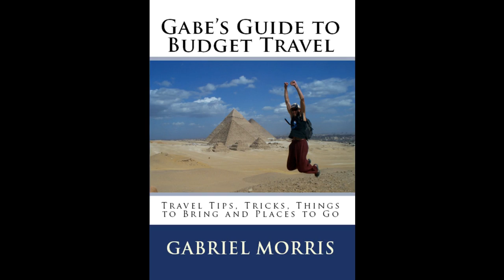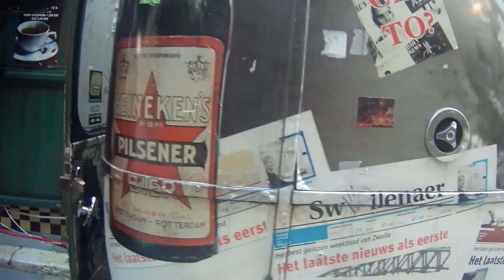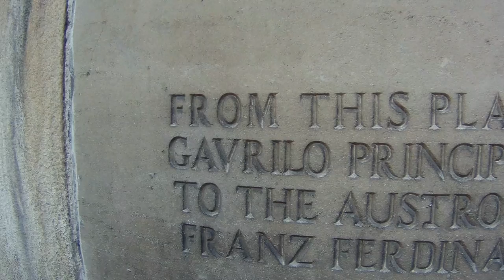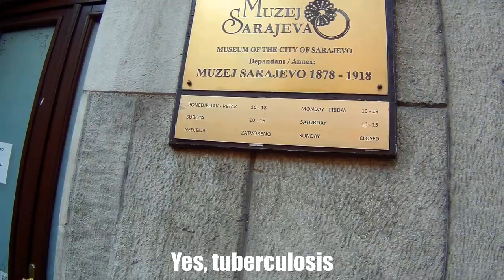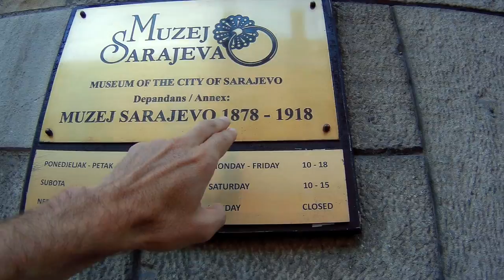EXPLORING SARAJEVO: Where World War I Began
Visiting the exact spot in Sarajevo, in Bosnia & Herzegovina where Gavrilo Princip assassinated Franz Ferdinand, the Archduke of the Austro-Hungarian empire, on June 28th, 1914, which ultimately led to World War I.
Or feel like reading something else that's fun, adventurous and inspiring? "Following My Thumb" features 26 exciting travel stories from around the world.

Video created by Gabriel Morris, who is the owner of all video or photo content. Filmed with an ICONNTECHS IT Ultra HD 4K Sport Action Camera.

Gabriel is a world traveler and travel writer who has been adventuring around the world off and on since his first trip to Europe in the summer of 1990 when he was 18 years old. He is author of "Following My Thumb", a collection of 26 exciting and hilarious autobiographical travel stories from his worldly wanderings during the 1990s; and has written several other books available on Amazon.com and elsewhere.